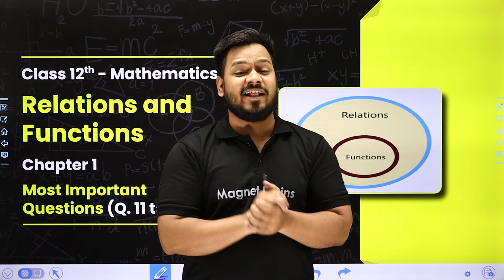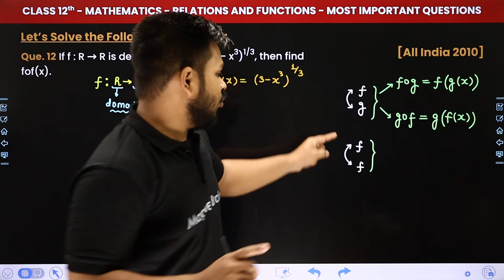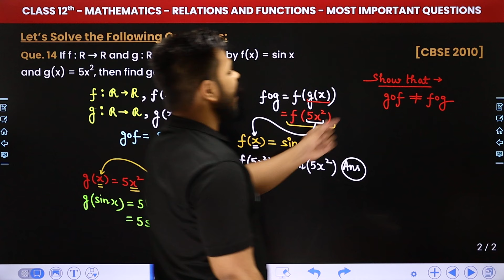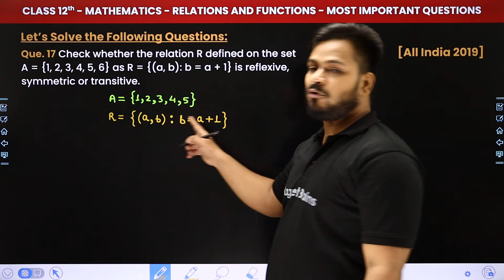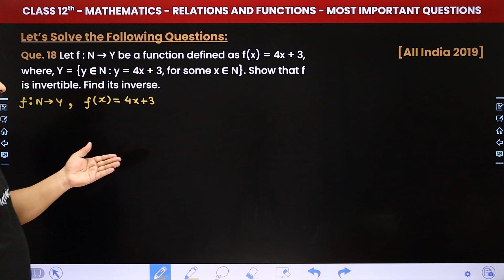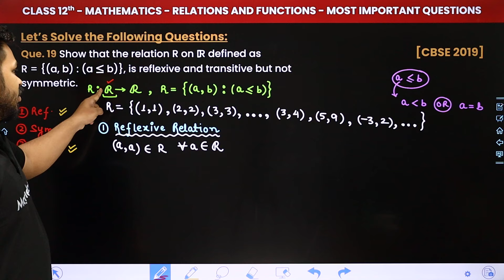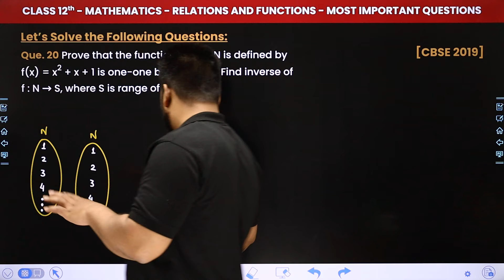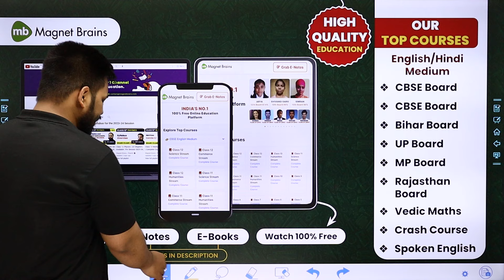Relations and Functions - Most Important Questions (Que.11 to 20) | Class 12 Maths Ch 1 | CBSE 2024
✔️ Class: 12th
✔️ Subject: Maths
✔️ Chapter: Relations and Functions (Chapter 1)
✔️ Topic Name: Most Important Questions (Que.11 to 20)
✔️ Topics Covered In This Video (By Zeeshan Sir): Unlock the secrets to mastering Class 12 Maths with our latest video on Most Important Questions (Que.11 to 20) within Chapter 1 - Relations and Functions. Dive deep into the core concepts, formulas, and problem-solving techniques vital for success in your math journey. Elevate your understanding and ace your exams with comprehensive explanations and practical examples provided by Zeeshan Sir.
00:00 Introduction: Relations and Functions - Most Important Questions
03:06 (Que.11 to 15) - Que. 11 What is the range of the function. f(x) = |x-1| x-1 X #1?
44:05 (Que.16 to 20) Que. 16 If the function f : R→ R defined by f(x) = 3x - 4 is invertible, then find f ̄1.
02:15:48 Website overview

relations and functions most important questions
class 12 relations and functions most important questions
relations and functions important questions class 12
class 12 chapter 1 most important questions 11 to 20
relations and functions questions and answers class 12
relations and functions most important questions and answers
class 12 relations and functions questions ncert
relations and functions questions class 12 cbse